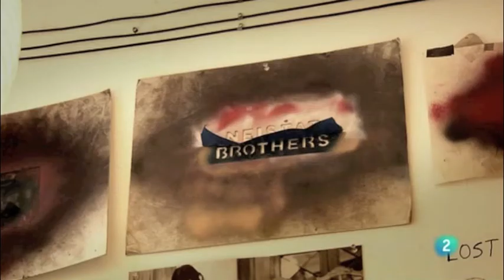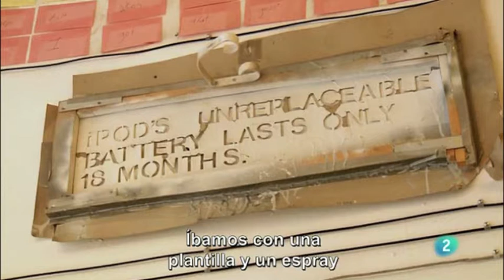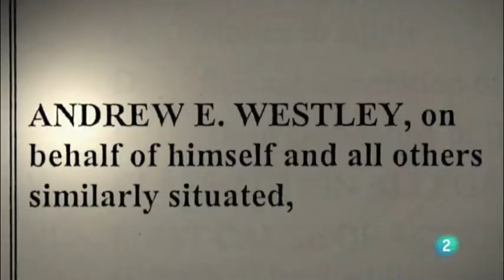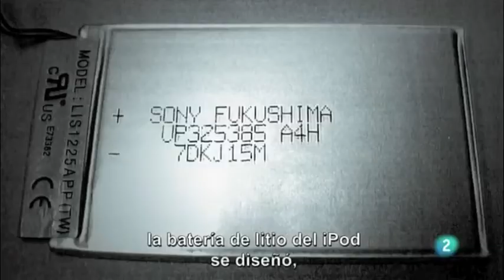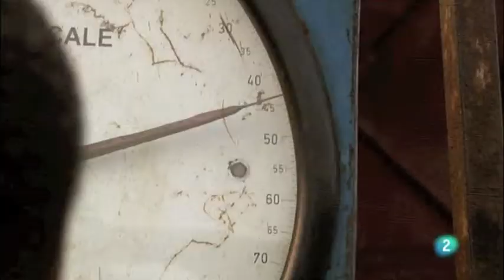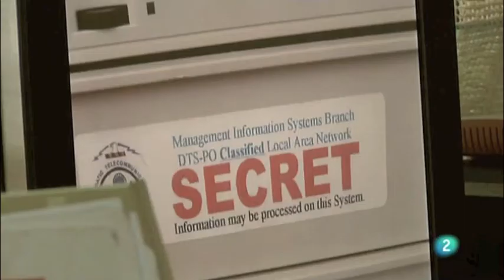Comprar, tirar, comprar: Obsolescencia programada 2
Una pequeña mancha en el historial de Apple. Las baterías de sus primeros Ipods, se diseñaron premeditadamente para que tuvieran una vida corta.